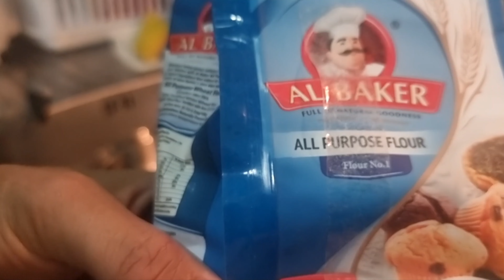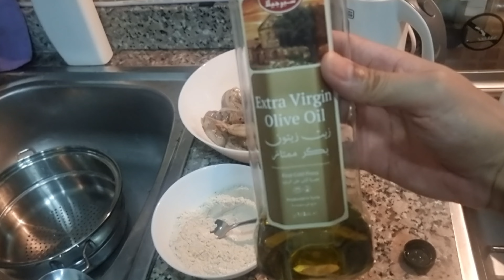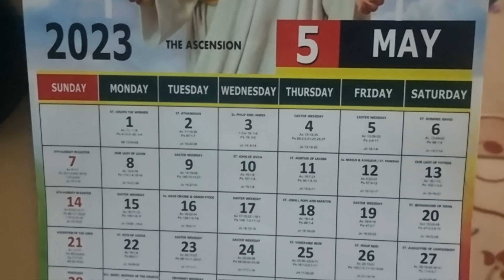Boy d Xplorer at Home: Trying to Cook Breaded Fried Shrimp - Delicious, Bitter & Crunchy!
■ INGREDIENTS:
1 lb medium shrimp
1 teaspoon salt
3/4 cup all purpose flour
1/2 teaspoon garlic powder
1/2 teaspoon ground black pepper
3 cups olive oil

■ SHRIMP COOKING PROCEDURE:
1. Clean the shrimp by removing the scales and the head and shower it with salt.
2. In a bowl, mix all purpose Flour, Garlic Powder, Powdered Black Pepper & Ajinomoto.
3. Dip the shrimp in a bowl.
4. Heat the casserole and add Olive Oil.
    Note: Smallest size casserole reduce the amount of olive oil for frying.
5. Fry the shrimp in medium heat and put the rice cooker steamer pan as splatter guard.
6. If the frying shrimp has no more sound...it means the shrimp is ready to turn to the other side.
7. Fried shrimp is cooked approx 6minutes both side. 3minutes each side.
8. Repeat the procedure until all shrimp are fried.

■ SHRIMP:
Shrimp are crustaceans with elongated bodies and a primarily swimming mode of locomotion – most commonly Caridea and Dendrobranchiata of the decapod order, although some crustaceans outside of this order are referred to as "shrimp".

More narrow definitions may be restricted to Caridea, to smaller species of either group or to only the marine species. Shrimp may be synonymous with prawn, covering stalk-eyed swimming crustaceans with long, narrow muscular tails (abdomens), long whiskers (antennae), and slender legs. Any small crustacean which resembles a shrimp tends to be called one. They swim forward by paddling with swimmerets on the underside of their abdomens, although their escape response is typically repeated flicks with the tail driving them backwards very quickly. Crabs and lobsters have strong walking legs, whereas shrimp have thin, fragile legs which they use primarily for perching.

Shrimp are widespread and abundant. There are thousands of species adapted to a wide range of habitats. They can be found feeding near the seafloor on most coasts and estuaries, as well as in rivers and lakes. To escape predators, some species flip off the seafloor and dive into the sediment. They usually live from 1-7yrs. Shrimp are often solitary, though they can form large schools during the spawning season.

They play important roles in the food chain and are an important food source for larger animals ranging from fish to whales. The muscular tails of many shrimp are edible to humans, and they are widely caught and farmed for human consumption. Commercial shrimp species support an industry worth $50B/yr, and in 2010 the total commercial production of shrimp was nearly 7 million tonnes. Shrimp farming became more prevalent during the 1980s, particularly in China, and by 2007 the harvest from shrimp farms exceeded the capture of wild shrimp. There are significant issues with excessive bycatch when shrimp are captured in the wild, and with pollution damage done to estuaries when they are used to support shrimp farming. Many shrimp species are small as the term shrimp suggests, about 2cm long, but some shrimp exceed 25cm. Larger shrimp are more likely to be targeted commercially and are often referred to as prawns, particularly in the Commonwealth of Nations and former British colonies.

■ HEALTH BENEFITS OF SHRIMP:
Nutrients per Serving: Shrimp are mostly made up of protein and water. On average, 100g of cooked shrimp has: Calories: 99, Fat: 0.3g, Carbs: 0.2g, Cholesterol: 189mg, Sodium: 111mg, Protein: 24g. Other vitamins and minerals include: Phosphorus, Copper, Zinc, Magnesium, Calcium, Potassium, Iron and Manganese.

Because they're low in carbs and calories and packed with nutrients, shrimp are an ideal choice if you're trying to shed some pounds. The antioxidants in shrimp are good for your health. These substances can protect your cells against damage. Studies suggest that the antioxidant astaxanthin helps prevent wrinkles and lessens sun damage. Shrimp also has plenty of selenium. Some studies suggest this mineral prevents certain types of cancer, but there's not enough research to know how well it works.

Are There Any Risks? One potential concern is the high amount of cholesterol in shrimp. The shrimp head part need to be removed before cooking since this area has the high amount of stored cholesterol.